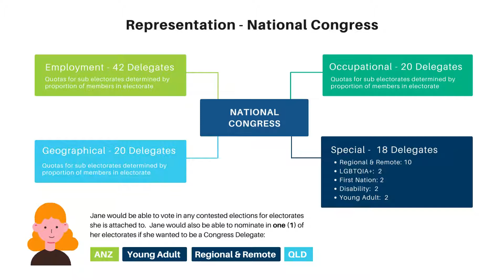Updating your Member Portal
Once you're in your Member Portal click the Electorates tab and the pencil icon to the right of 'Occupational Electorate' and 'Special Electorate'. All other fields are prepopulated.